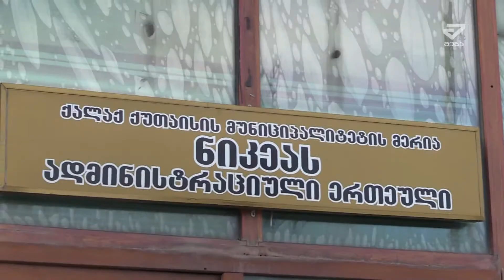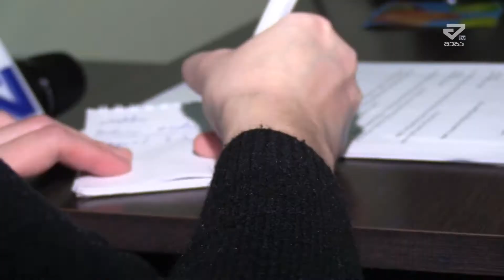წყალი სარდაფებში და გასართობი მოედნები-რას ითხოვენ ნიკეის მაცხოვრებლები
მეგა ტვ კვლავ აგრძელბე  ქუთაისის ადმინსიტრაციულ ერთულებში ვიზიტს ამჯერად ჩვენი  გადამღები ჯგუფი ნიკეისს ადმნისტრაციულ ერთეულს სტუმრობდა.
ვინაა ახალი ხელმძღვანელი ვინც ნიკეის ად. ერთეულის ხელმძღვანელის თანამდებობა დაიკავა და რა ინფრასტრუქტურული პროექტების იგეგმება წელს .  ამ კითხვებით მეგა ტვმა მიხეილ ნავაძეს მიმართა . მიხეილ ნავაძე  ად ერთეულებში მერის სხვა წარმომადგენლებთან ერთად იანვარში დაინიშნა.